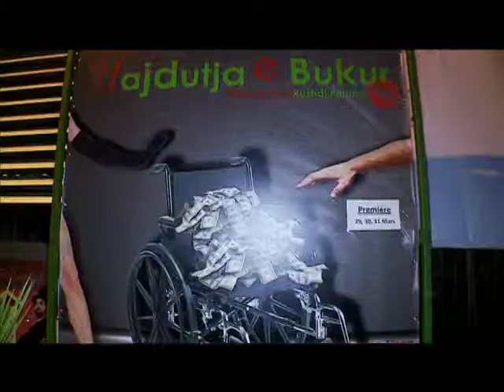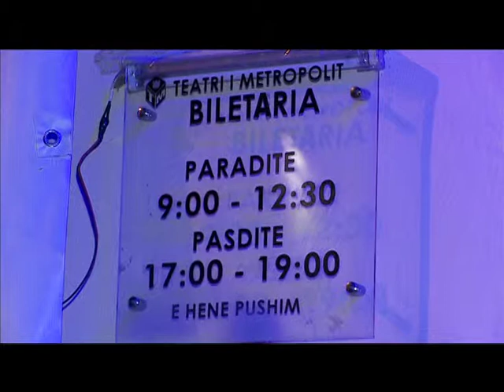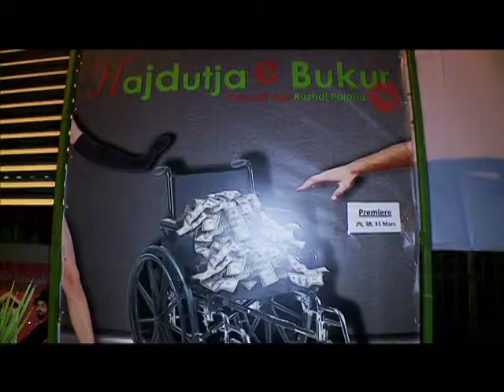"Hajdutja e bukur" e Metropolit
Yllka Lezo tha një ditë me vete: "Shkoj që shkoj në teater, pse mos marr një kamera me vete"? Produkti që solli, ishte ky...